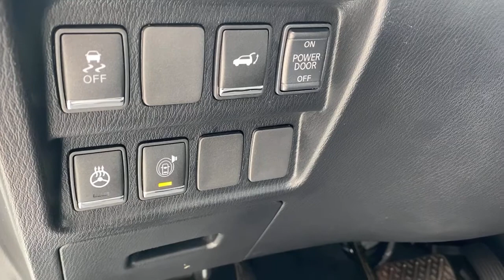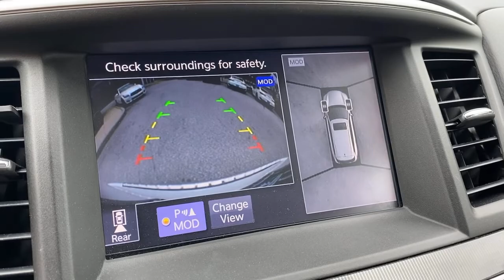2017 INFINITI QX60 Bryn Mawr, Havertown, Philadelphia, Wynnewood, Bala Cynwyd, PA U5507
Majestic White Used 2017 INFINITI QX60 available in Ardmore, Pennsylvania at Infiniti of Ardmore. Servicing the Bryn Mawr, Havertown, Philadelphia, Wynnewood, Bala Cynwyd, PA area.

306 W. Lancaster Ave

CARFAX One-Owner. Priced below KBB Fair Purchase Price! 2017 INFINITI QX60 Base 3.5L V6 AWD Sport-Tuned CVT Majestic WhiteAwards:* 2017 IIHS Top Safety Pick * 2017 KBB.com 5-Year Cost to Own AwardsOdometer is 11841 miles below market average!19/26 City/Highway MPGSee the rest of our inventory at INFINITIOFARDMORE.COM.